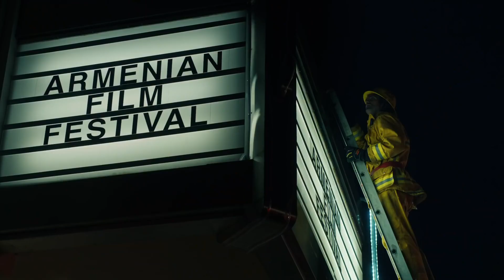Lady gaga 911 bitches...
Lady gaga 911 music bitches...